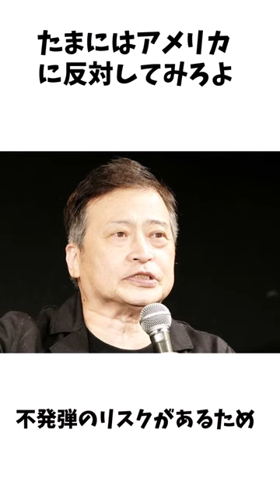ラサール石井 に関する面白い雑学